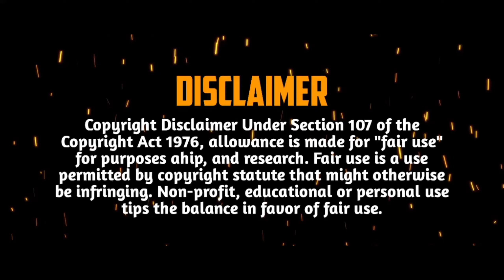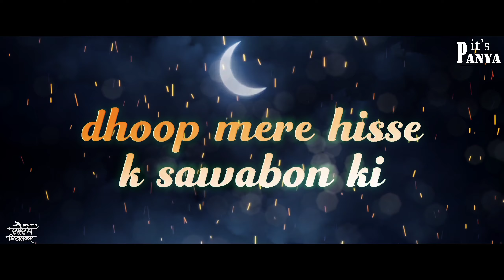Galat Fehmi (Progressive Mix) | it's Panya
song - galat fehmi song remix (progressive style mix) | tarasti hai nigahen song dj remix | it's Panya

❤️ Artist -
Dj prixo
it's Panya
Saurabh Chikhalkar